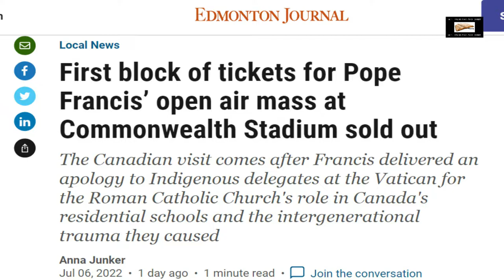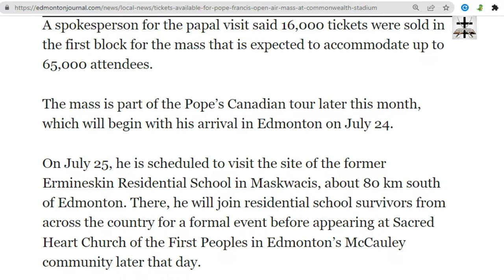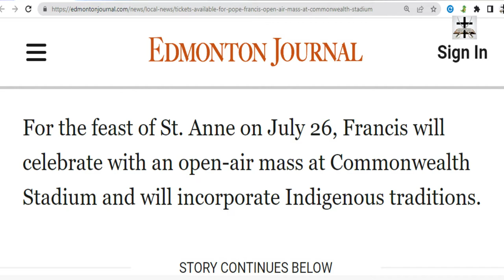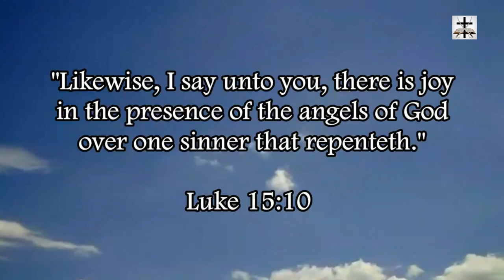Illuminati Pope Francis Includes Pagan Customs In The Occult Mass Ritual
Illuminati Jesuit Pope Francis includes pagan Native American customs in the already pagan-occult Catholic Mass.